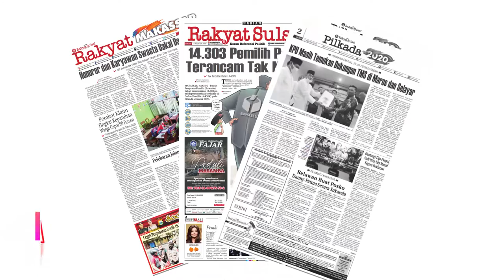Review E-paper Rakyat Sulsel